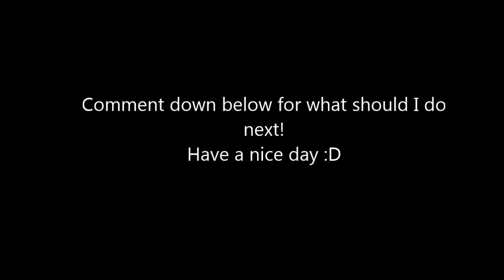How to make a tool shed in Minecraft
Thank you very much for watching my video, It'd be amazing if we could hit 10 likes! It only takes a second :)
► Comment Rules
- Please refrain from swearing excessively in the comments as I do have younger viewers
- Please do not fight with other users in the comments
- If you have a problem with my video or you don't like it, please try your best to put it in a nice way. Don't just say for example "This video sucks" Please explain why, so I can try to improve for the next video.
- I have a comment filter so certain words will not display in the comments until I approve, please do not try to circumvent the filter.
- Racist, homophobic, sexist or discriminative comments are not tolerated what so ever. If you comment anything related to that you will be banned from commenting on my channel.

► How Can YOU Help MY Channel?
I upload videos to try my best to entertain people and have fun in the process. That is all I ask for if you really want to help me, and anyone who does those things doesn't go un noticed ^-^
► A Message to you guys
I'd like to thank every one of you people for watching my videos. It honestly means the world to me that I can get up every morning with a smile on my face knowing I have a fan base supporting me on every video I create, and boosting my self esteem. You guys changed my life, and though I am only a small YouTuber, this is the most important thing in my life so I cannot thank you enough for this.
► Music
Uploader : J.Rabbit / Proximity